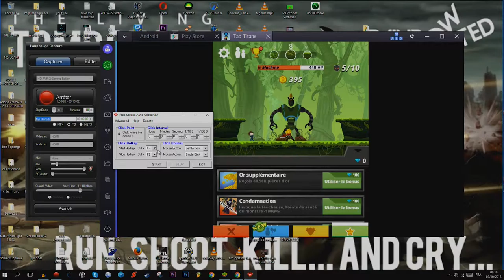Tap Titans : découvrons le jeu:)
c'est un peu comme un clicker, avec des améliorations:)